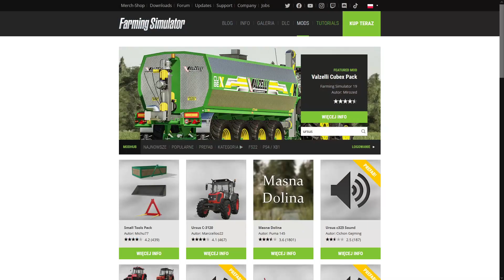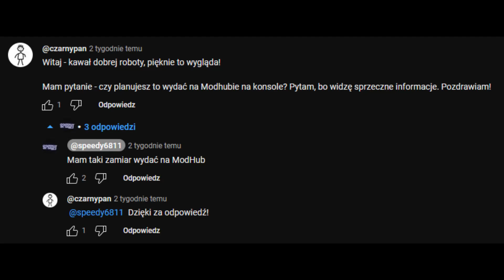MAMY URSUSY NA KONSOLE W FS22 - Czy to może kiedykolwiek nastąpić? 🚜 To musisz wiedzieć o Ursusach!